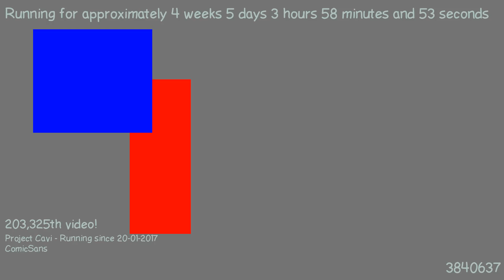1487815389 - Webdriver Cavi - O